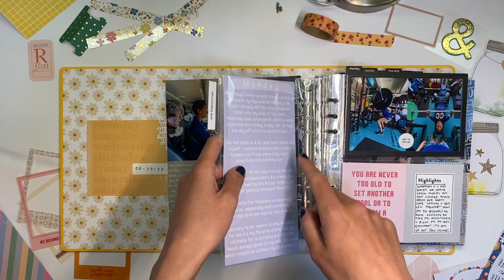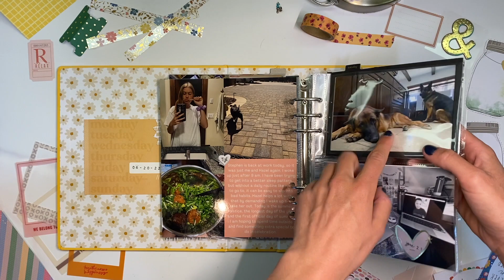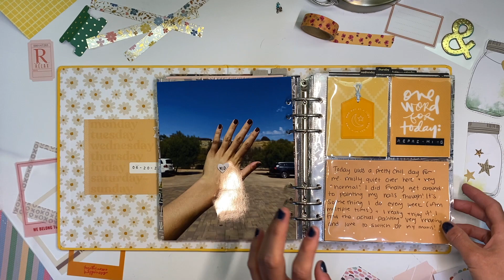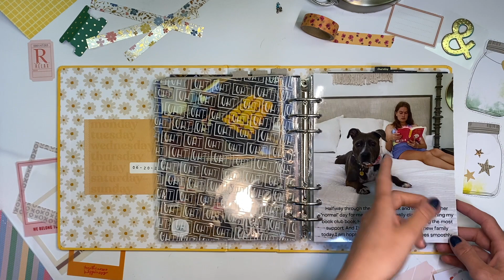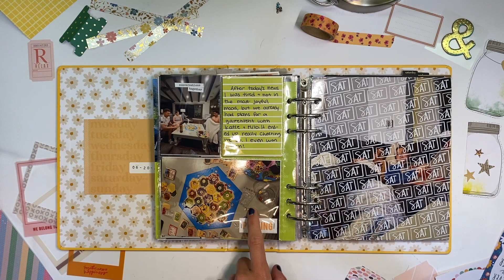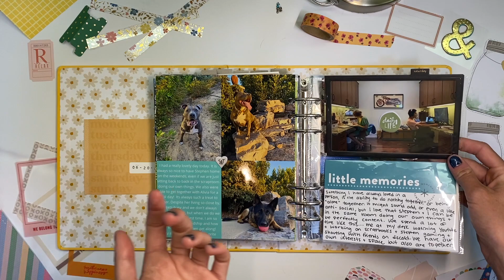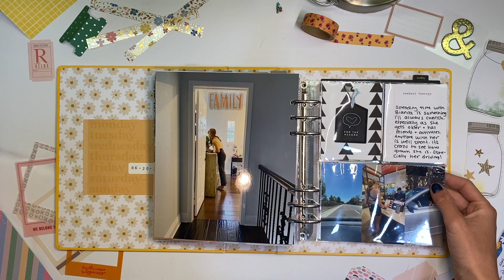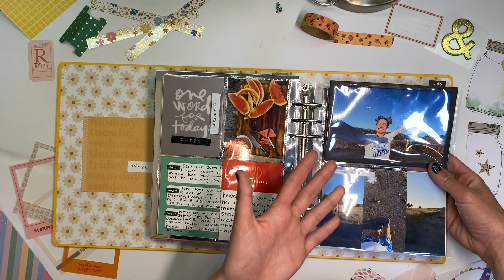Week in the Life 2022 - Album Flip Through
Hi friends! Longtime no talk. I have been super busy over here. If you follow me on insta (if you don't you should!)  and saw my stories, I coach high school track in the springtime so all of my afternoons and weekends are jam packed. Well, season just wrapped up and I am ready to dive back into scrapping!

I actually filmed this vide before the 2023 WITL documenting week, but never got around to posting it...thought some of you still might want to see it and could find some inspo! As I mention in the video, I am taking a WAY simpler approach this year but I still love the way this one came together.

Let me know if you did/are doing WITL this year. How is your album coming along? Are you going for simple or all out this year? If you have a video of your album, share the link i'd love to see it!